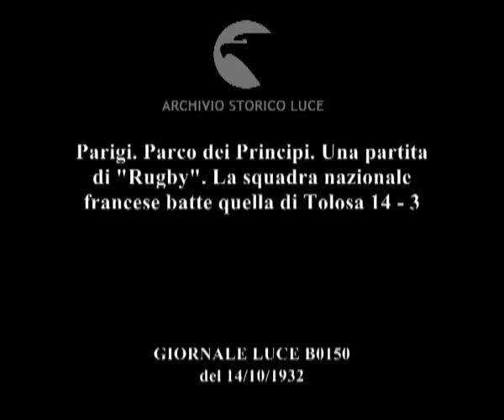Parigi. Parco dei Principi. Una partita di "Rugby". La squadra nazionale francese batte quella di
Descrizione sequenze:fasi della partita ; pubblico ; mischia ; meta, pubblico applaude ;